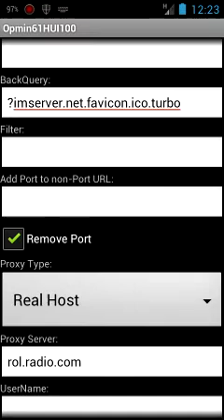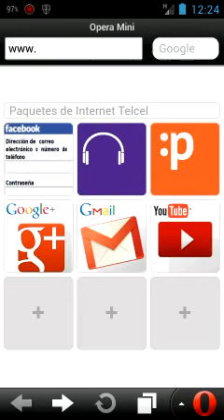Internet Gratis con Operamini Handler Oct. 2012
En esta ocasion les digo como tener Internet gratis con opera mini handler ademas les dejo otras confiuraciones por si no les sirve alguno utilizan el que les sirva o con el que naveguen mas rapido y son los sig:
aqui estan:

ACLARACION: esto lo usan con perfl internet o perfil Bam.
backquery: ?cctv.rok.tv.favicon.ico.turbo
remover port: marcar
proxy tipe: real host
AQUI OTRO
backquery:?imserver.net.favicon.ico.turbo
remover port: marcar
OTRO
BackQuery pones.. ??favicon.ico.turbo
pones palomita donde dice REMOVE PORT
En Proxy Type marcas NO PROXY
Proxy Server pones.. wr.pato.amx.com.turbo.beta

Ah y les dejo el link del grupo en donde podran encontra mas cosas sobre internet free UNANSE